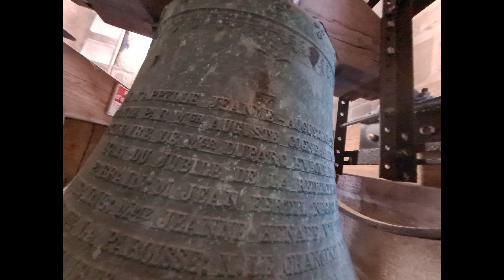Cloches: Quimper (29) Église Saint-Mathieu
Cloche 1: Nom: Marie-Victoire-Alphonsine Note: Fa#3 Date: 1884 Poids: 690kg Diamètre: 1090mm Fondeur: Viel-Tétrel à Villedieu-les-Poêles

Cloche 2: Nom: Marie-Céleste Note: Sol3 Date: 1884 Poids: 471kg Diamètre: 957mm Fondeur: Viel-Tétrel à Villedieu-les-Poêles

Cloche 3: Nom: Anne-Marie Note: La3 Date: 1884 Poids: Environ 460kg Diamètre: (Inconnu) Fondeur: Viel-Tétrel à Villedieu-les-Poêles

Cloche 4: Nom: Jeanne-Augustine-Yvonne Note: Do4 Date: 1933 Poids: Environ 260kg Diamètre: (Inconnu) Fondeur: Paccard à Annecy-le-Vieux

Nous tenons à remercier Monsieur l'Abbé L. COURTOIS, Prêtre de l'église Saint-Mathieu de Quimper pour nous avoir permis de visiter le clocher afin d'étudier et enregistrer l'ensemble campanaire.
Je tiens à remercier pour ma part mon très cher collègue et ami Matthieu JULES pour son invitation afin de venir découvrir le sud du Finistère, le temps d'un weekend à l'occasion de son anniversaire ! Ce fut un pur plaisir pour moi de découvrir l'ensemble campanaire de cet édifice,  qui fut le premier du séjour. Je tiens également à remercier son frère pour l'aide apportée tout au long de cette découverte à Quimper. Un grand merci à lui !